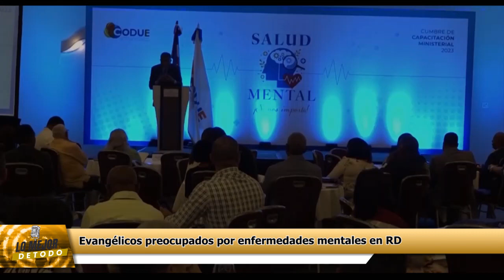Evangélicos preocupados por enfermedades mentales en RD